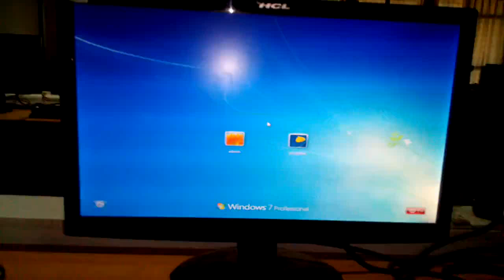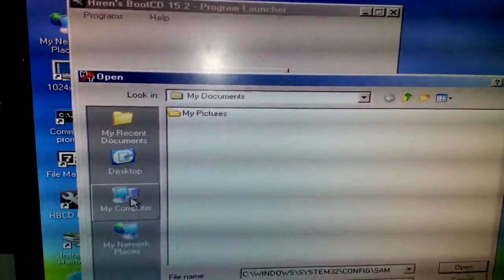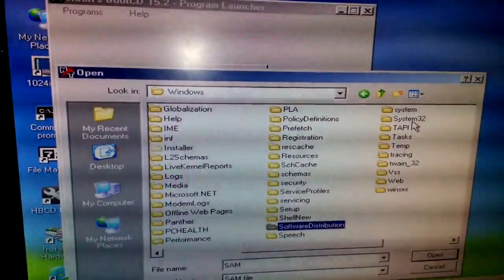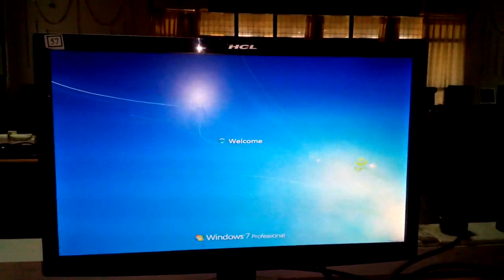How to Remove Window login Password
This video is special remove your forgot windows password. It's learn how to remove your password. Here use hiren boot cd or bootable pendrive